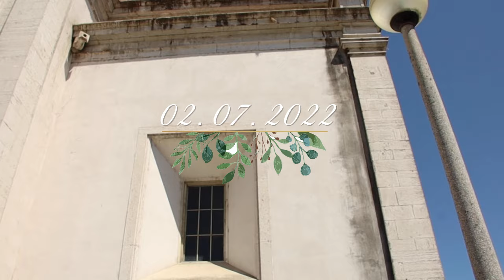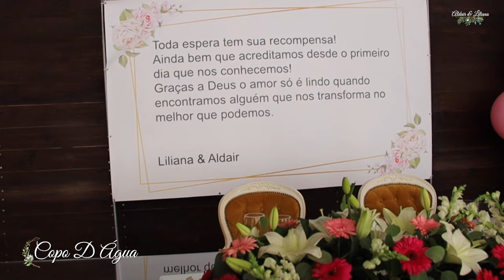CASAMENTO DO ANO ALDAIR & LILIANA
Ola amores
Partilhamos com vocês o vídeo oficial do nosso casamento. Desde casa, hotel, igreja e quinta onde realizou-se. Foi um dia muito especial e mágico para nós e nossa filha como também para quem esteve do nosso a vibrar de alegria e felicidade por nós. Muito obrigado por tudo que fizeram por nós, desde os pequenos detalhes a tudo. Estava tudo muito lindo e tudo como sempre sonhamos. OBRIGADO ❤️